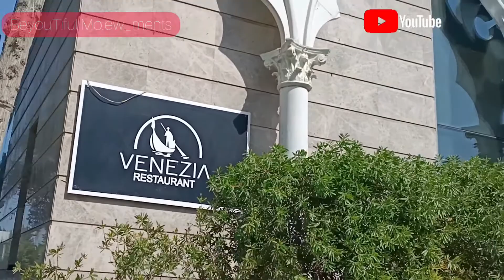Baku Little Venice l Azerbaijan | Travelvlog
Little Venice is an area within Baku Boulevard that is made up of man-made waterfalls. It was built in 1960. The Little Venice in Baku is the great & clean refreshing park to walk and relax with kids or the family. A 9mins ride will take you to a beautiful surroundings and lovely relaxing atmosphere. You can take a ride in gandolas (venetian boats), take pictures and enjoy the trip. The ride will cost 5 - 10 AZN per person.